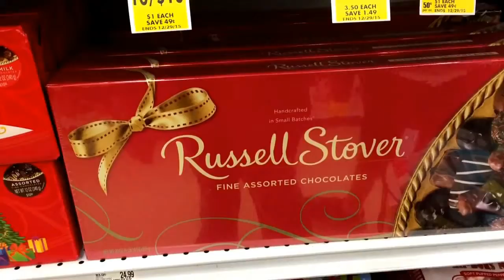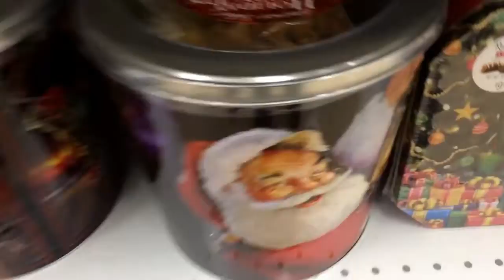Le Noël américain - au supermarché américain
Dans cette vidéo je vous présente quelques choses qu'on peut acheter au supermarché américain pour fêter le Noël.

In this video I show you many things you can buy at the American supermarket to celebrate Christmas!